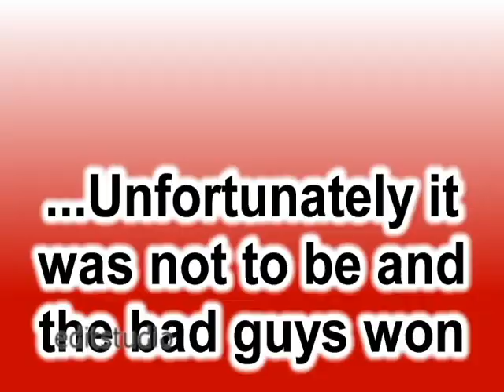Bristol City Heartbreak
Coca-Cola Championship Playoff Bristol City v Hull City May 2008 @ Wembley Stadium